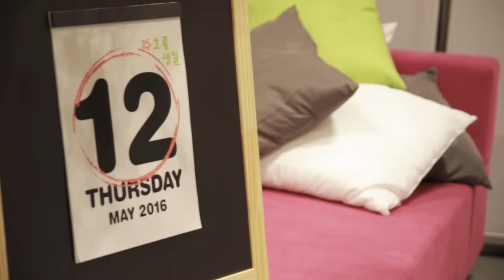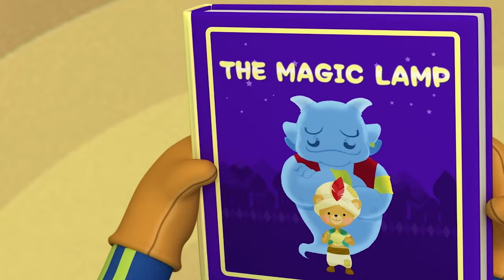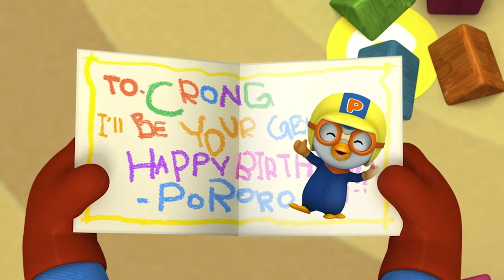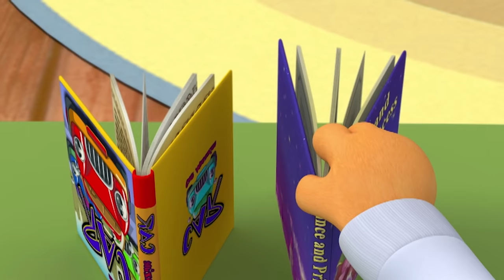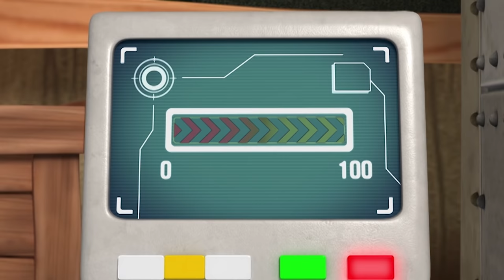The Magic Drawer! | Happy birthday, Crong! | Pororo in real life | Pororo Playday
Today is Crong's birthday, Crong thought everyone forgot his birthday, but it was not! Crong, how can we forget your birthday?! Happy birthday, Crong!
Eddy prepares a special gift for Crong -- a magical desk that gives everything Crong think of! Cool! Crong, what do you want for birthday? Tell me your wish~!